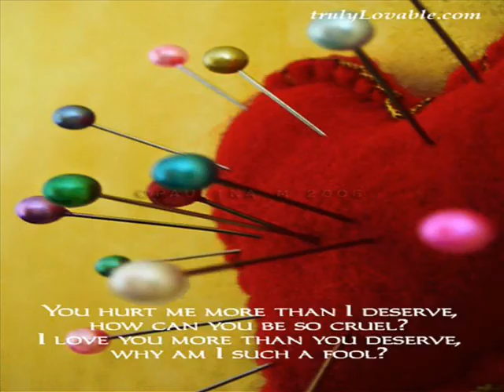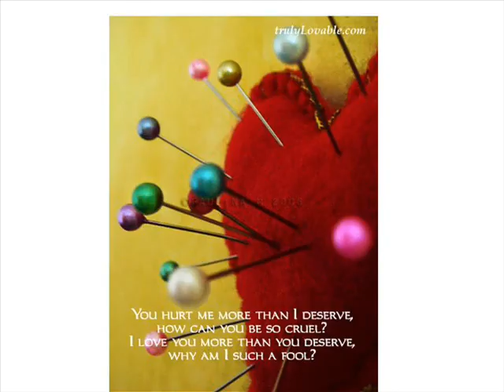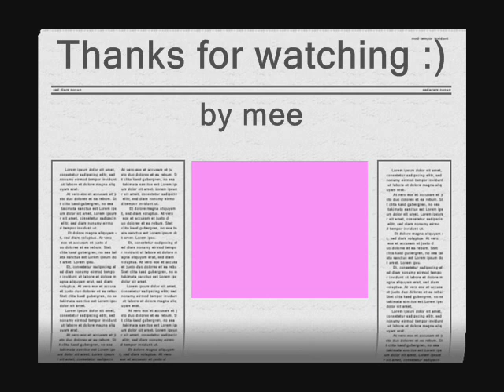ooopsey daisy cool presentation xx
hope u like it, it took me agesss and i luv it xx for my sis's :) x